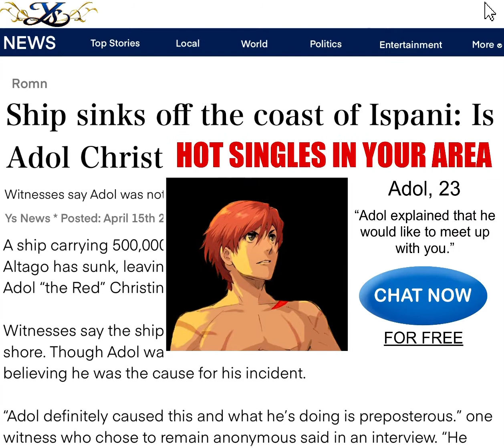POV: you’re a Romun with no adblock trying to read the news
I had way too much fun with this 😭 and yes I did smooth out Margot’s face and paint on makeup just for a fake ad

Music is too full with love from the MSX2 version of Ys II if you’re wondering